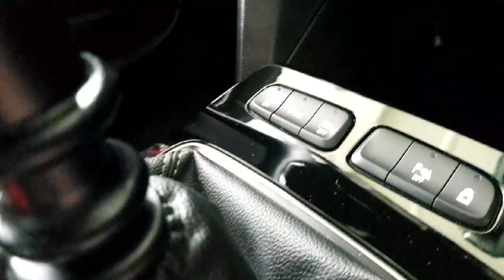John Kelly Opel Waterford- 2022 Opel Mokka SRI 1.2i 130PS SS RefId: 352446